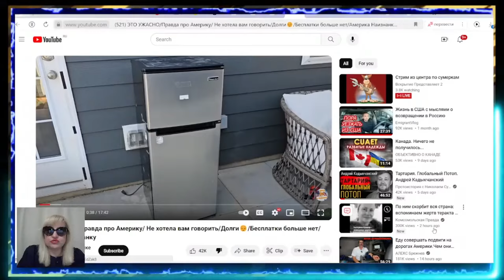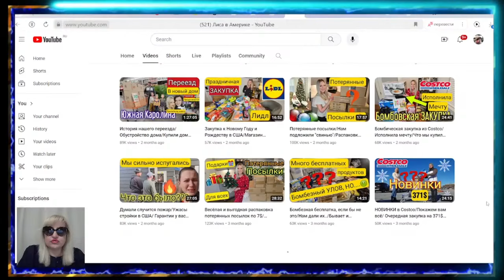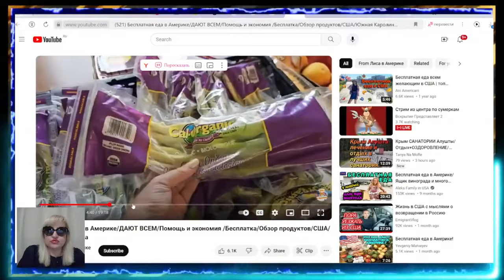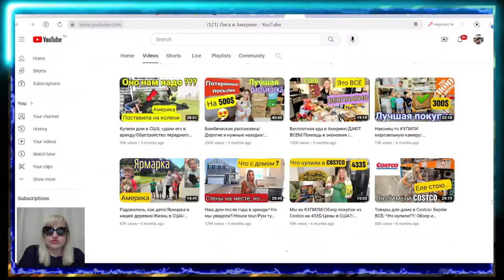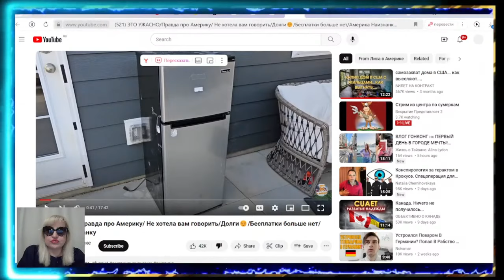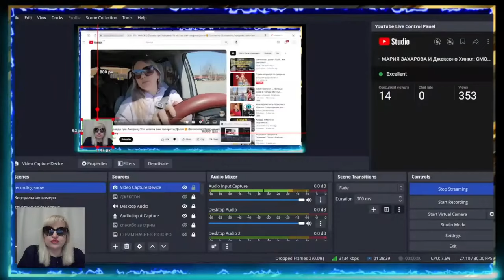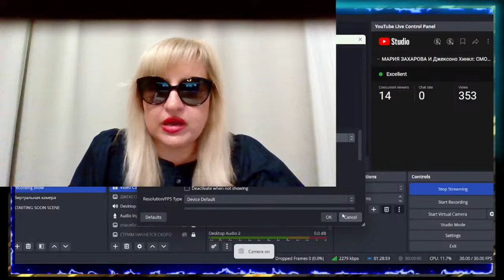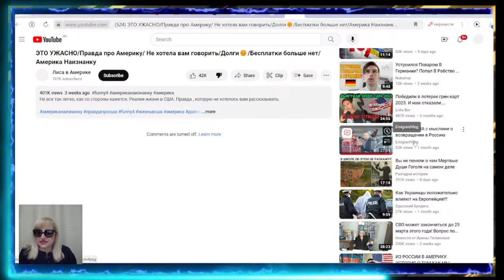🤠 🔥Релоканты ПЛАЧУТ: ЭТО УЖАСНО/Правда про Америку/Долги😔/Бесплатки больше нет/Америка Наизнанку 🔥🔥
🔥🔥 Богатые тоже плачут! Или вой релокантов на болотах в США !
Смотрим канал Лиса в Америке и разбираем! 🔥🔥reaction